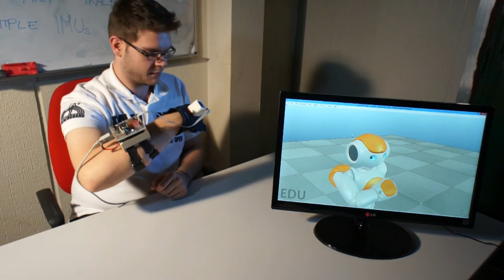Real Time Arm Tracking with multiple IMUs (Updating VREP 3d-model)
Fabio Marcella's thesis' result: real time arm tracking using multiple IMU's, reading data from matlab and displaying them using a VREP 3d-model